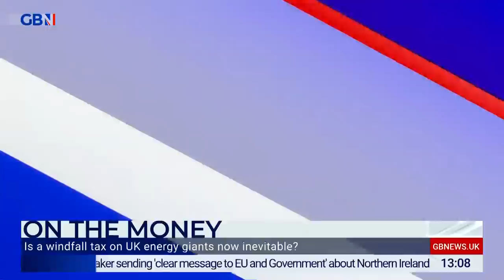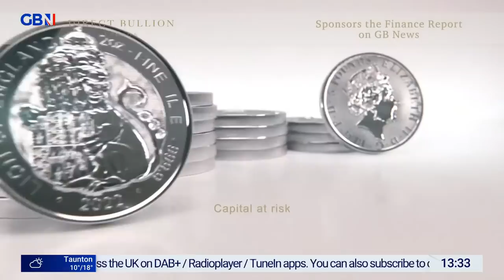On The Money | Friday 13th May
Your daily dose of economics, business and consumer news, views and discussion presented by GB News expert Liam Halligan.